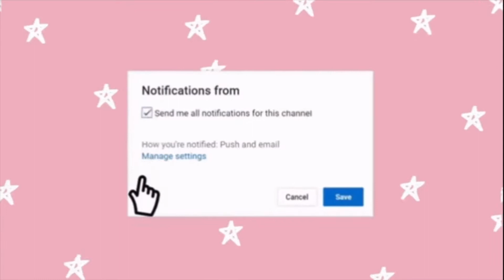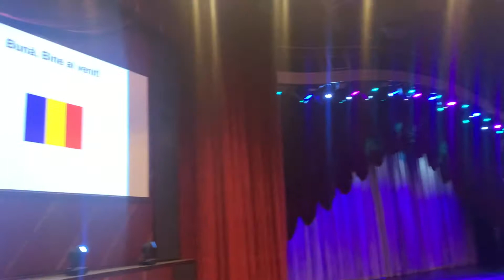Boarding Harmony of the Seas I Day 1 Vlog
Hey Girl, in today's video, I vlog Boarding Harmony of the Seas. I recently took a trip on Harmony of the seas this summer and loved it. Because I filmed so much the first day I decided to make it its own vlog. On this day we boarded the ship, saw a comedy show, explored the ship, and ate at Jamies Italian. We also give you a review of Jamies Italian. I highly recommend the specialty restaurant and would do it again. I highly recommend this ship and can't wait to show you the rest of the vacation.

Hey girl! Come and follow along as I talk about college, sorority life, makeup, and everything else in between. Come join along as we go through my crazy life!

Links:
Code: Caitlinhirsch20 to save 20% on your Puravida Order